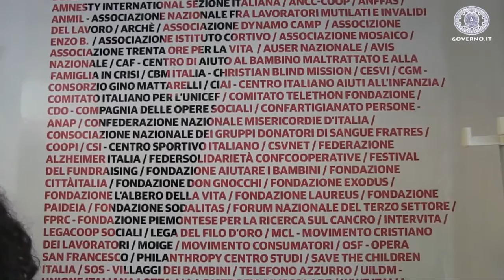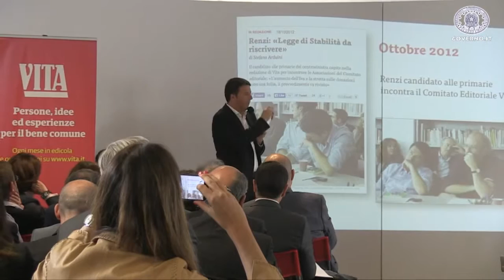Milano Forum terzo settore intervento di Matteo Renzi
Il presidente del Consiglio dei Ministri, Matteo Renzi, ha partecipato questa mattina a Milano ad un forum sul terzo settore presso la casa editrice Vita